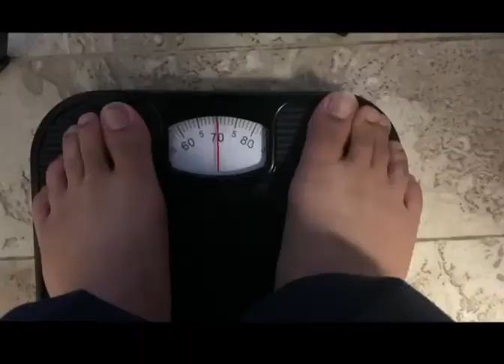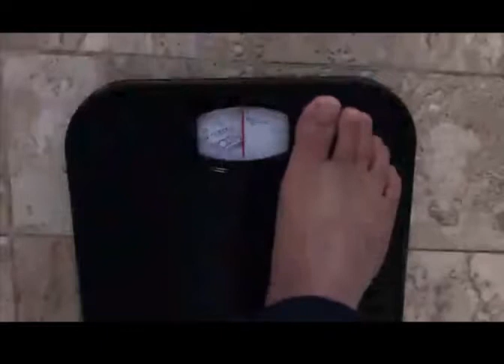Lockdown| 2 minutes short film| University of Winnipeg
This movie is about five different stages of grief that the two characters had to live into, after the government imposed lockdown in the country. The frustration to deal with the lockdown has been upsetting to many people around the world. This movie is just an attempt to showcase two specific characters, into their own world of happiness and sadness due to lockdown.

Our heartfelt condolences to all those who lost their life in covid.

Thanks to Professor Milos Mitrovic.

Creation of:
Aiden Billard Dooley
Abbey Farmer
Dillan McKay
Li Zhu
Arpan Giri (Stage name: ARMANN JUNG)

Featuring: Arpan Giri (Stage: ARMANN JUNG) & Li Zhu

Follow on Facebook: Arpan Giri